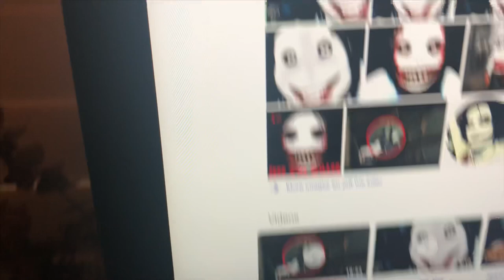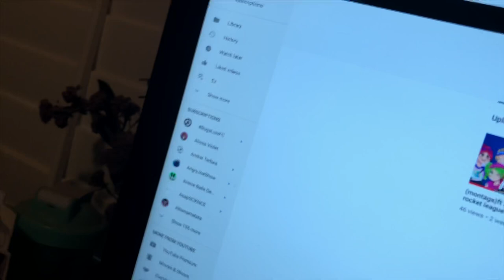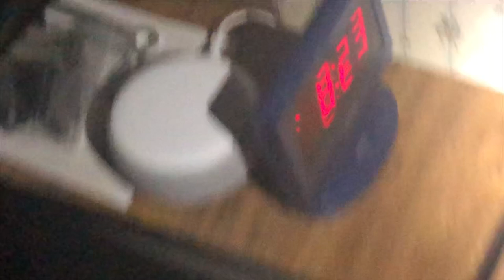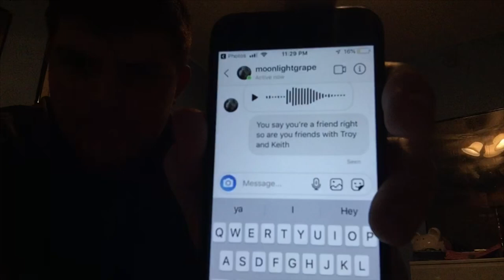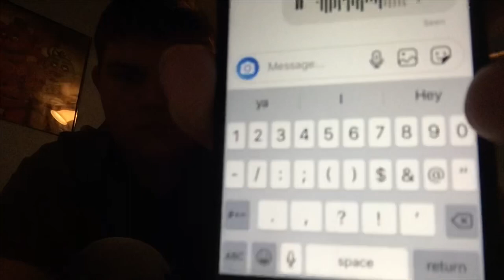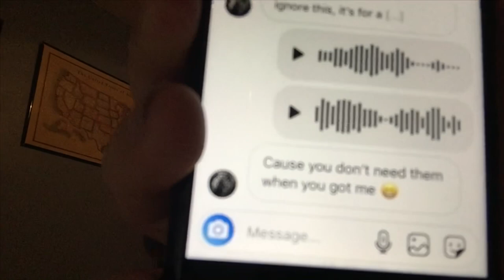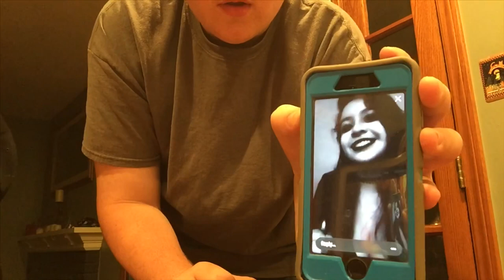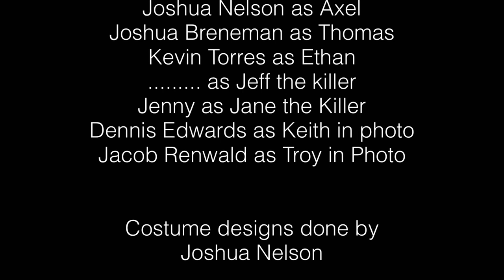Jeff the Killer The Official Movie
Directed by Joshua Nelson

Produced by Joshua Nelson

Edited by Joshua Nelson

Actors
Joshua Nelson as Axel
Joshua Breneman as Thomas
Kevin Torres as Ethan
. as Jeff the killer
Jenny as Jane the Killer
Dennis Edwards as Keith in photo
Jacob Renwald as Troy in photo

 Costume designs by
Joshua Nelson

Script writer
Joshua Nelson

Songs used for the movie
Song 1 Sweet Dreams are made of screams by Myuu
Song 2 Jeff the killer theme by BryanBeats
Song 3 Sweet Dreams by Emily Browning from the Sucker punch soundtrack

Sound designer
Joshua Nelson

Special effects Done by
Joshua nelson

Make up effects done by
Josh I nelson

Welp it’s finally out guys sorry for the big delay but it’s out and Jeff is waiting for you all to sit back and enjoy yourself with a bag of popcorn and just remember there is still more to come to the story 😏